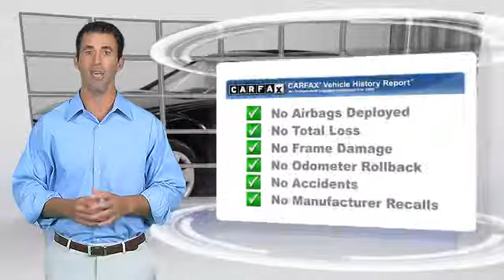Sears Imports, Minnetonka MN 55305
Sears Imports

[DFIN:3:3022010:I:2131:110E941D:2d23c6335ae83ad3a1eb17e3845015af]